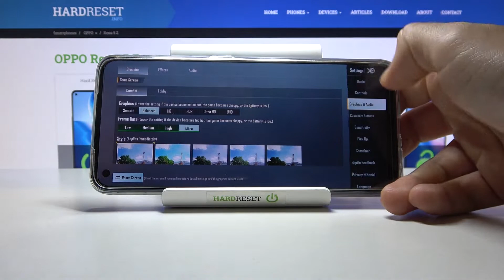PUBG on Oppo Reno5 Z | GamePlay Test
Would you like to play PUBG on your Oppo Reno5 Z? but you don't know if it meets all the necessary requirements? No worries! This short gamplay will show you everything you need! Will PUBG run smoothly on Oppo Reno5 Z? What parameters are needed to prevent PUBG stuttering? Watch the sample game to the end and see for yourself what it looks like. Additionally, you can also see other videos about PUBG that you can find on our YT channel.

How to check FPS on Oppo Reno5 Z? How Oppo Reno5 Z works on Oppo Reno5 Z? How to compare devices performance Oppo Reno5 Z? How many FPS {{devce}} with PUBG has? How PUBG works on Oppo Reno5 Z?

DISPLAY Type Super AMOLED, 430 nits (typ), 800 nits (peak)
Chipset MediaTek MT6853 Dimensity 800U (7 nm)